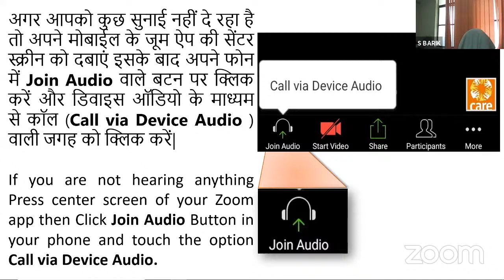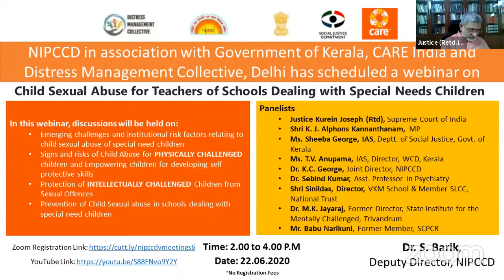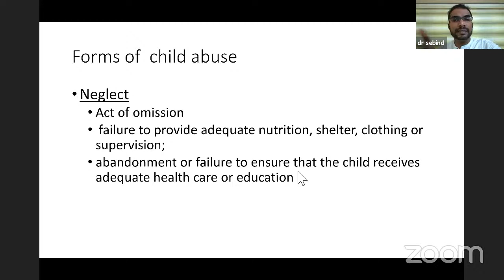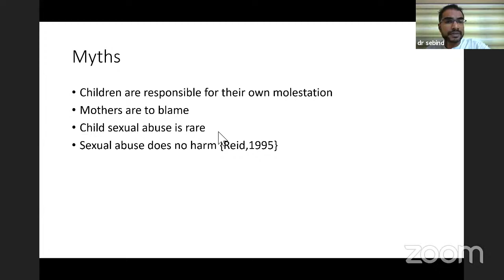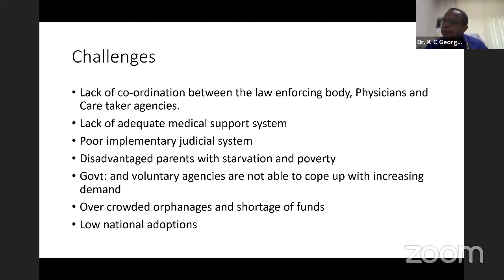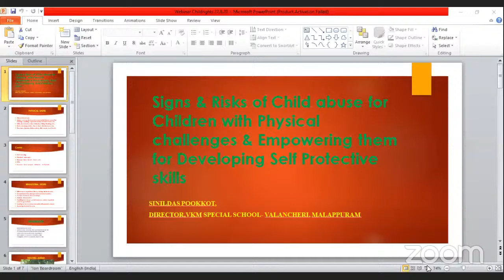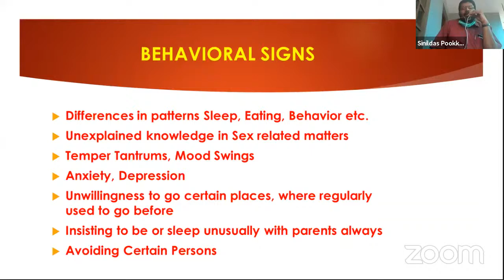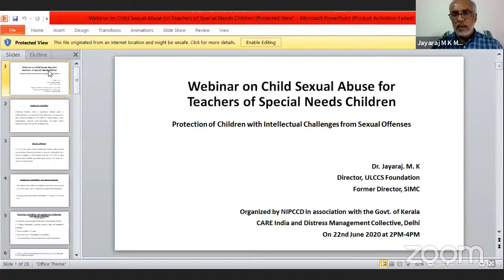Child Sexual Abuse for Teachers of Schools Dealing with Special Needs Children